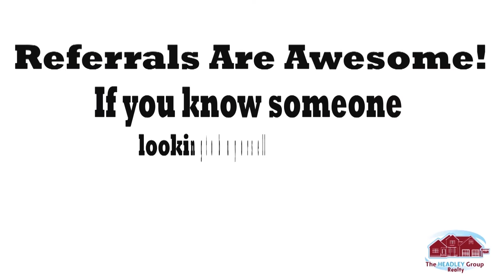The Headley Group Real Estate Show On Location!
Welcoming the first episode on the second season of The Headley Group Real Estate Show! We had the opportunity to interview students at North Carolina Agriculutrual and Technical State University about real estate.

Youtube: The Headley Group Realty